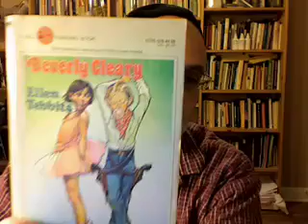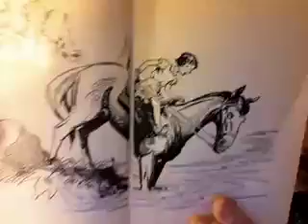moshe averick malka tirtza2 ellen tebbits2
reading ellen tebbits